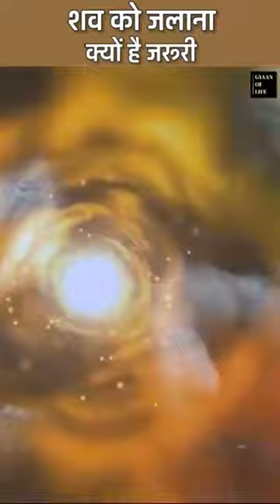Why cremation is important ❤️ Sadhguru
Karma is misunderstood word that is often thought to mean fatalism. Sadhguru explains that far from being fatalism, karma implies that you can take your life into your hands. It is the most dynamic way to exist.

Sadhguru's Speaks about the positiveness we get just by burning sambrani or benzoin .

Goodvibes

 🌼Life Is Short So Live Life To The Fullest..🌼

 🌼All Videos Are Used With Kind Permission Of It's Respected Owner "Shri Sadhguru Ji".

🌼Bits and Parts are taken from original video to create a useful content mainly in viewers perspective.

Sadhguru Exclusive Start Your 7 Day Trial for Free* Only On Sadhguru App *T&C Applied

Sadhguru best health tips
sadhguru best tips for home
Sadhguru on how to be positive
Sadhguru to do at home videos
try this at home and see magic
Sadhguru best health advi